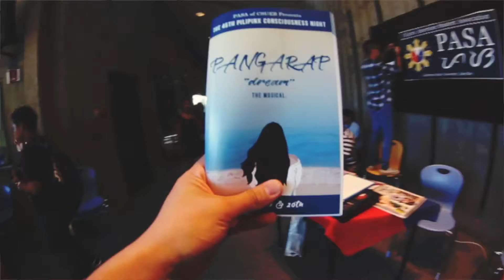PANGARAP ("Dream" - The Musical)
The 45th Pilipinx Consciousness Night (PCN 2017) - Pangarap.